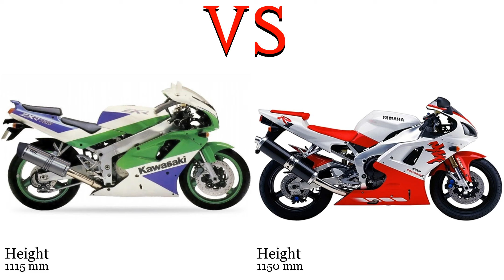Kawasaki ZX 7R Ninja ZX 750 vs Yamaha YZF R1 RN01 Test specification comparison